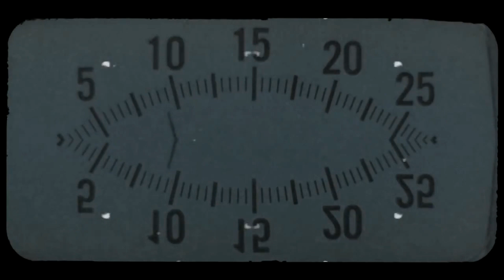Axis - After Thought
Prod By: Oddisee

Directed By: GM